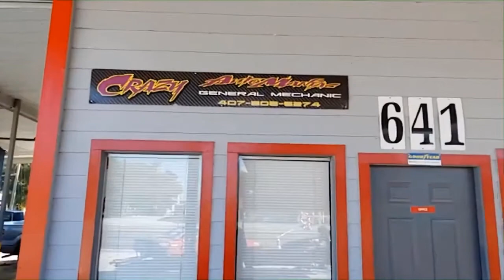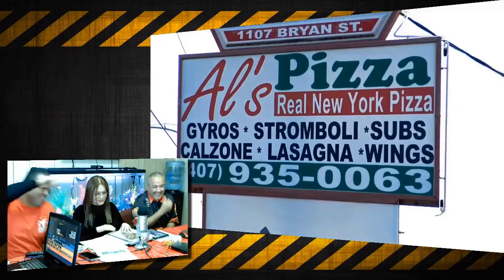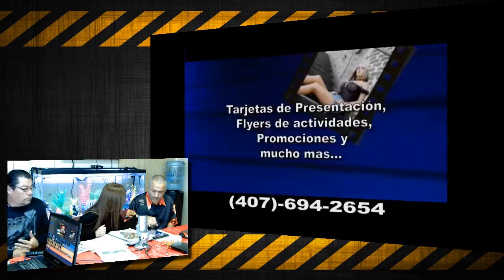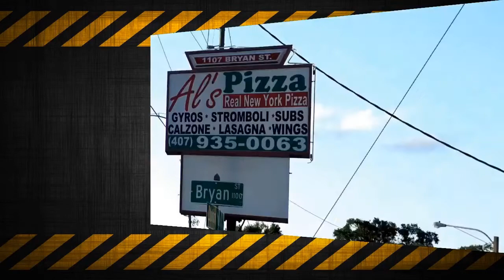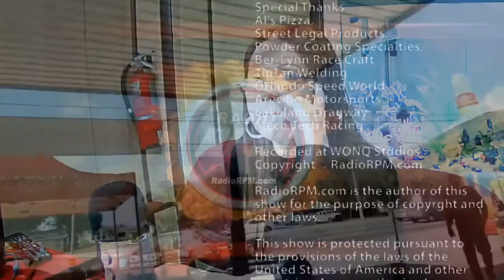RadioRPM Live show for 02-22-20 from the Grand Opening Celebration of Crazy Automaniac Auto Repair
RadioRPM Live show for 02-22-20 with Magda Iturrino & Bomby. Today we are at the Grand Opening Celebration of Crazy Automaniac Auto Repair with RACE CAR SHOW | FREE FOOD & Giveaways at 641 N. Semoran Blvd. Orlando, FL. 32807 Phone(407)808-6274 Also we will be talking about Racing with Hector Arana Sr. & Hector Arana Jr. Thanks for the support: Al's Pizzeria & Ernesto Cruz of CRAZY Automaniac and Chanito Vazquez, Demencia Racing & Martin Correa. We can help you Grow Your Sales with Effective advertising. If you want maximum exposure for your business or product, we can tell your story.